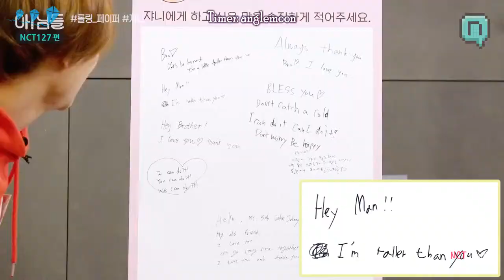[Vietsub] 170206 NCT LIFE MINI x NIMDLE - Johnny's Rolling Paper